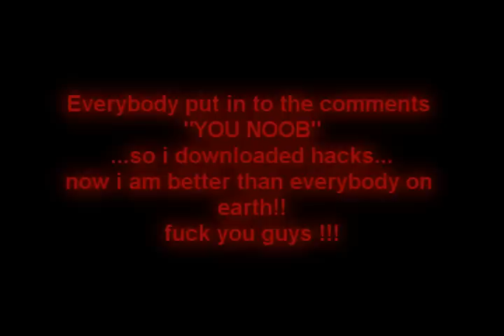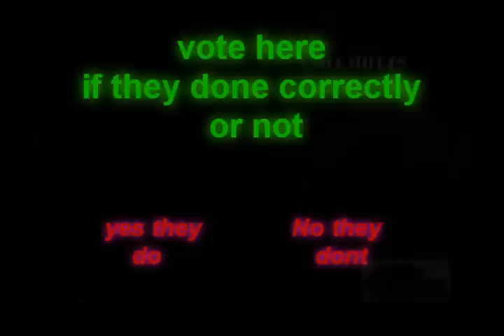Call of duty 4 - pro hacker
because of bad comments i downloaded hacks.